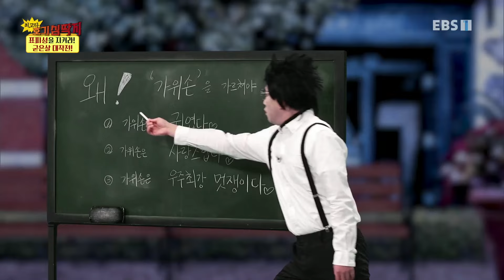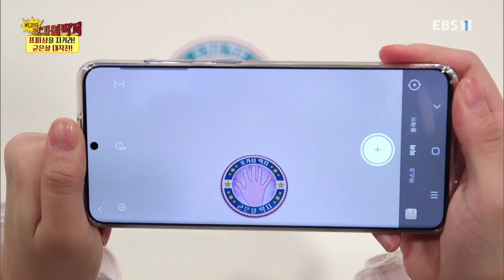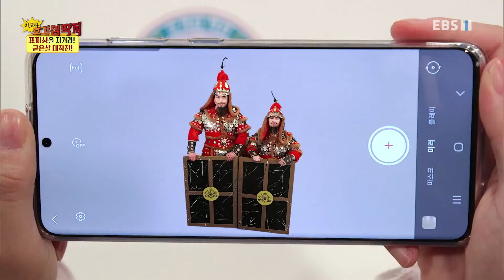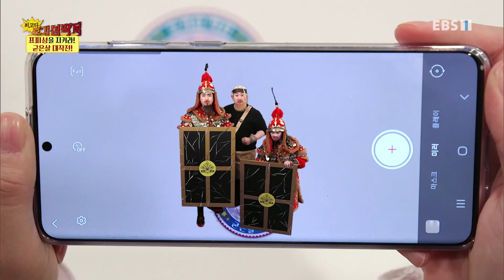최고다! 호기심딱지 시즌4 - 표피성을 지켜라! 굳은살 대작전!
호기심딱지야 궁금한 걸 알려줘!
누구보다 뛰어난 실력을 갖춘 헤어디자이너 가위손! 그런 그도 옛날에는 실력이 뛰어나지 않았다?!
가위손은 실력을 키우기 위해 딱딱한 굳은살이 생길 때까지 열심히 가위질을 연습하는데...
굳은살이 뭐지? 굳은살은 왜 생기는 걸까? 호기심딱지와 함께 알아보자!